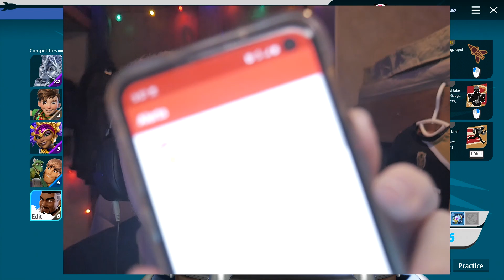(Rocket Arena) New rocket arena character GANT! this game hurts my soul...